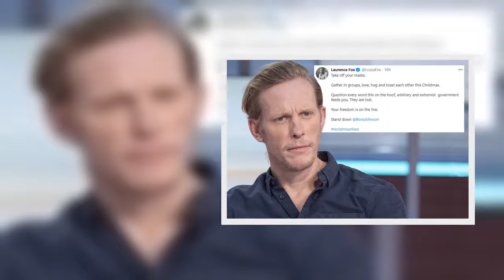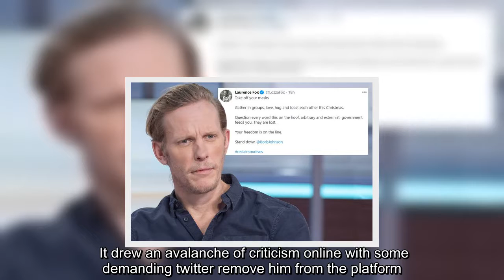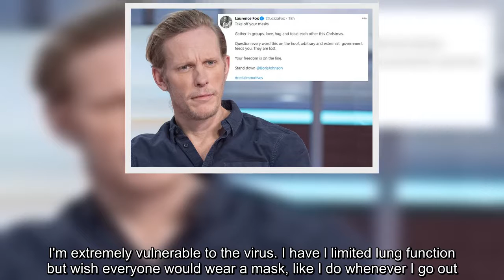Laurence Fox sparks fury by flashing Covid mask exemption badge he bought online